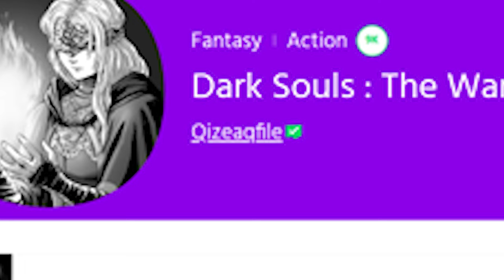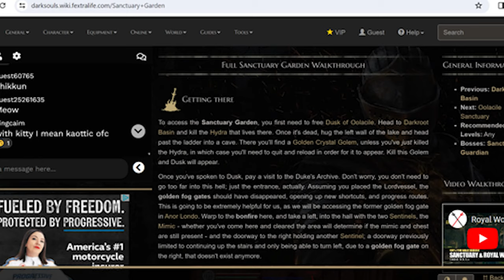How Artorias of the Abyss Cemented Dark Souls's Legacy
So you've done everything in the base game of Dark Souls, but another adventure awaits you, and adventure that in many ways is what you think about when thinking on the game. The Artorias of the Abyss DLC is one of the greatest expansions ever created in gaming, but what about it was so great that it cemented the legacy of Dark Souls and everything associated with it? Well, I'm making a part 2 for a reason, so strap in boys and girls, and let's get down to business!

Chapters:
0:00- Intro
2:38- How we Arrive
4:29- The Design of Oolacile
7:49- The Boss Baby
15:28- The Story of Artorias
21:21- Your Final Test